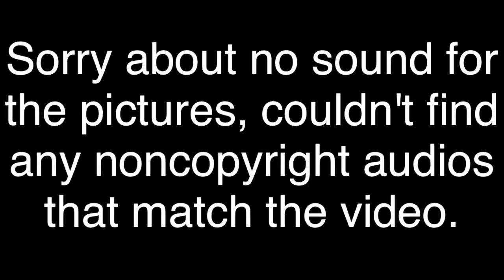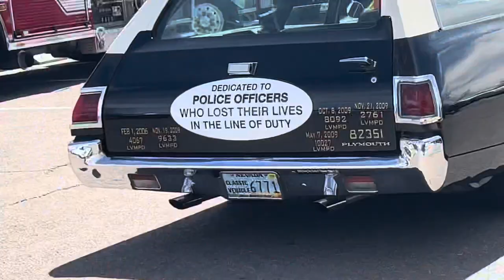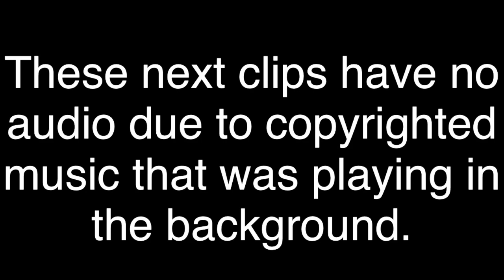Emergency Vehicles Responding/Clearing/Photo compilation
Hello there! This is my first video uploaded to this channel, and it consists of mostly Henderson Fire/Henderson Police. Hopefully I can get enough catches to make another one these soon!